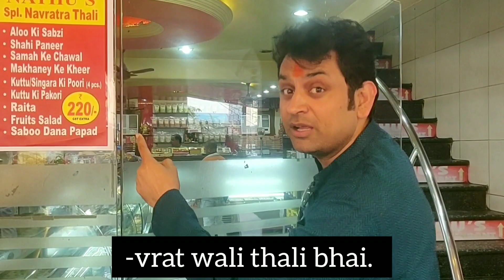Do you also keep fast like this in Navratri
Dilli ka sabse bada vella
RJ ROCKY (Dilli ka sabse bada vella)
-Vellapanti.com show on RedFM 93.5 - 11am to 3Pm.

-VJ Rocky show on PTC PUNJABI every sunday at morning 10am.

-In recent events he Hosted PTC PUNJABI MUSIC AWARDS 2018.

Available for all types of shows wedding / Corporate /Live shows Etc.